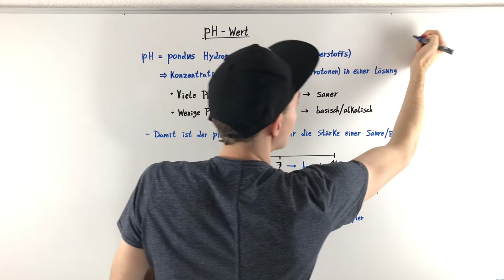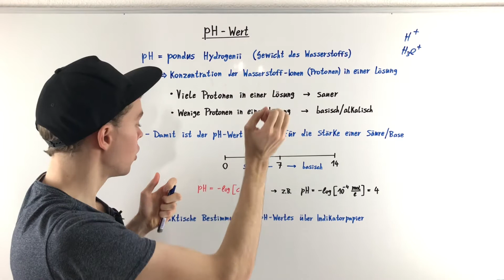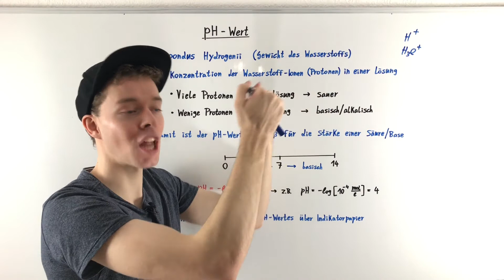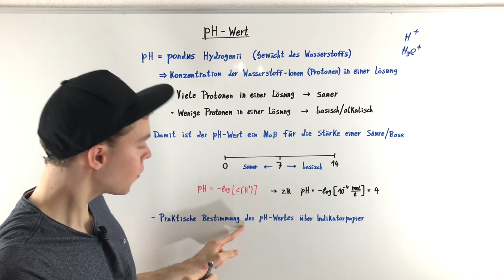pH-WERT (Säuren & Basen) | Chemie Tutorial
Was ist der pH-Wert? Der pH-Wert ist ein Maß für die Stärke einer Säure oder Base. Dabei sagt ein pH-Wert von 7 aus, dass die Lösung neutral ist, ein pH-Wert unter 7, dass die Lösung sauer ist und ein pH-Wert über 7, dass die Lösung basisch/alkalisch ist.

Verwendetes Bild im Thumbnail (Youtube-Vorschaubild):
PHscalenolang.png: myself, PatríciaR derivative work: Chris828 (talk), , „PHscalenolang“, Bildausschnitt und Beschriftung von Studytiger - Chemie, lizenziert unter CreativeCommons-Lizenz BY-SA 2.5